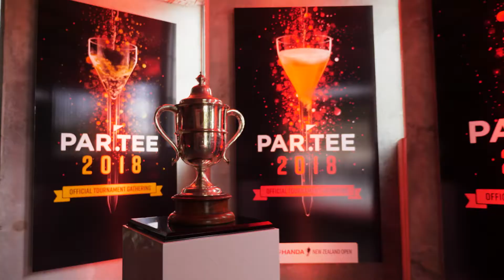New Zealand Open '18 Wrap Video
All of the highlights from the NZOpen99 featuring a victorious Daniel Nisbet